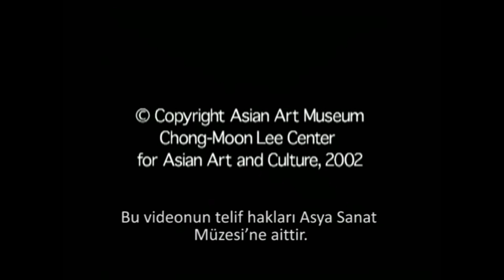Seul’daki Kraliyet Sarayları (Sanat Tarihi / Asya Sanatı)